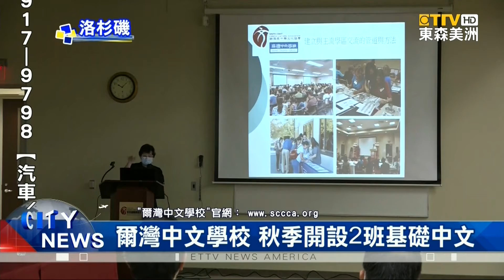委員長童振源為「爾灣中文學校」揭牌 成為橙縣第一所"臺灣華語文學習中心"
橙縣第一個「臺灣華語文學習中心，爾灣中文學校」，最近特別由「中華民國 僑務委員會 委員長，童振源」專程 來美揭牌，且新學期將開設 兩班 成人基礎班，鼓勵各族裔人士、一起學華語。

在 委員長，童振源 動手揭牌下，爾灣中文學校，正式成為橙縣唯一一所、獲選可成立「臺灣華語文 學習中心」的僑校，這也是看準 美國各地 孔子學院、紛紛關閉的 關鍵時刻；由 台灣外交部、教育部、僑委會，以及 美國在台協會 共同聯手、全力啟動的「台美教育倡議」，且未來四年目標，將要分別在 歐美等地，陸續成立 100所「台灣華語文學習中心」，專門提供 沒有學過華語的 外籍人士，可以學習 華語 和 正體字。

且看好 語言、文化 與 生活，三者密不可分！台灣華語文學習中心，爾灣中文學校，第一期已排定，自9月18號 到12月18號，在周六上午 與 下午、各開一班，且未來還要結合 數位科技，方便學生學習 華語文 聽說讀寫。

且放眼未來，僑委會 還計畫 要舉辦 華語口說比賽、華語歌唱比賽，以及 作文比賽等活動，甚至計畫推出 華語口說能力檢定，與 華語文學習檢定，鼓勵 成人學生，學習華語文，一連串的 實用課程，都讓橙縣僑領們、為來自台灣的大力支持、感到開心。

臺灣華語文學習中心，爾灣中文學校，不只秋季將 開設兩班 基礎中文，且評估未來，還打算增加 中級班 與 商業中文班；且課程上 也會配合、僑委會的 華語文 學習進程。觀眾查詢更多課程訊息，請上「爾灣中文學校」官網。